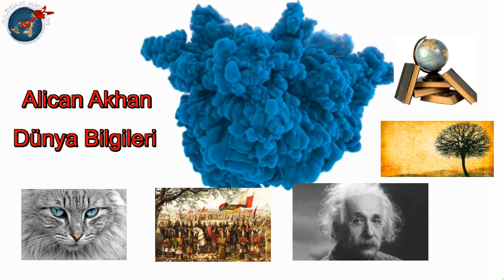Doberman Köpekleri ve Özellikleri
Büyük köpek ırklarından biri olan doberman köpeği ve özellikleri hakkında bilgiler içeren videodur.

Müzik
Burner - Gunnar Olsen